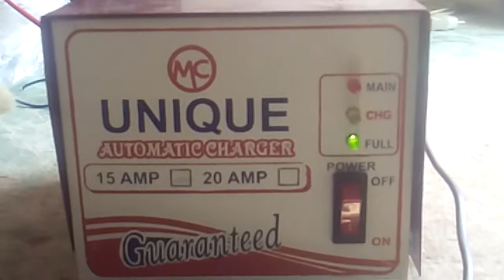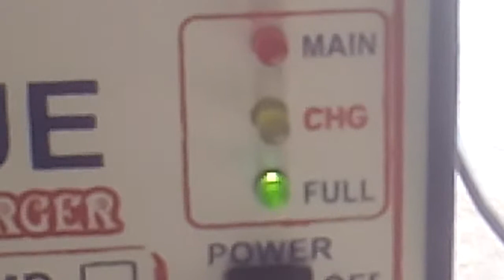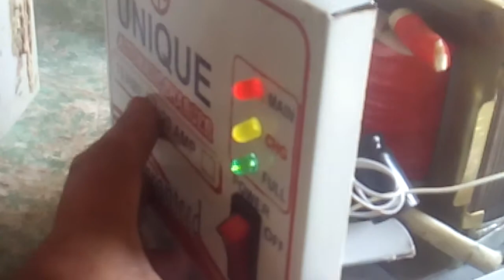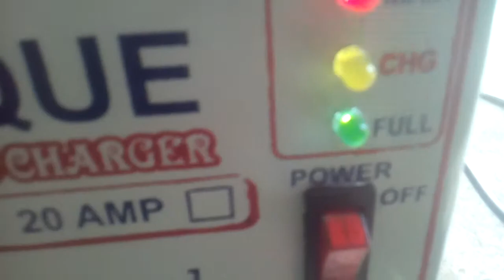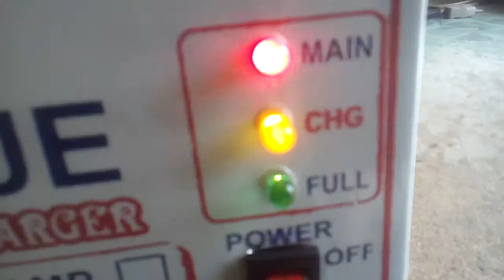How to 12 volt 10 amp Battery Charger | How to Make12 Volt Auto Cut | Transformer Repair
Wali khan Electronics Channel

,Hello friends in this Video ,i,will make use 12 volt Transformers
4 died in 4008
cap 1000 uf 25 volt
Auto cut circuits
3pcs LED
1 pcs ,psuse
1,switch and wire electric